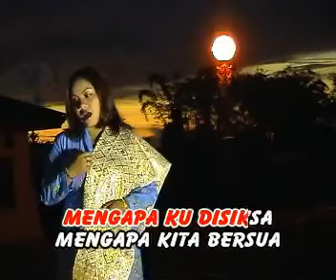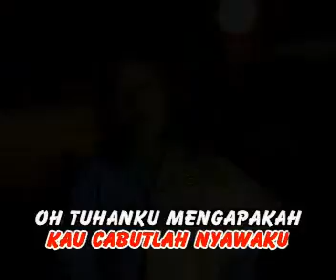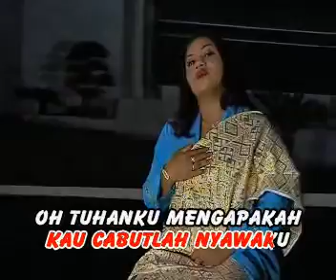Rika Sumalia-engkau laksana bulan (official music video) dangdut melayu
Engkau Laksana Bulan Cipt  P  Ramlee Voc  Rika Sumalia

Terima kasih